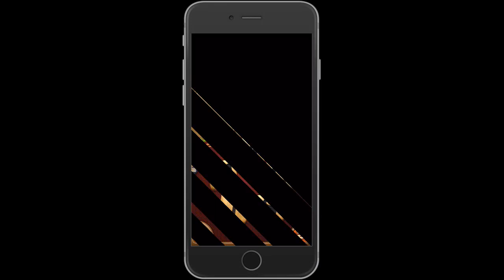Wort Guru Tägliches Rätsel 25 Oktober 2018